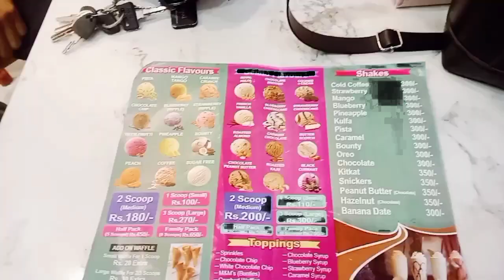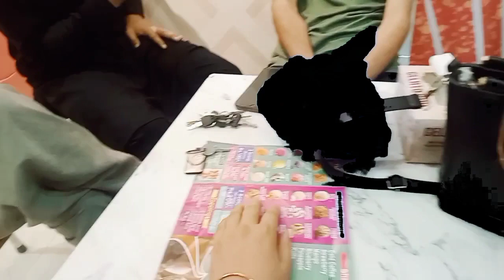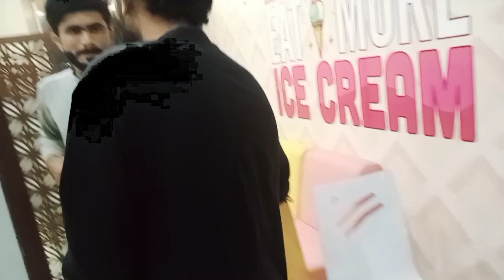late night ice cream Khane gay#sadafkhandaily vlogs#icecream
sadafkhandailyvlog late night ice cream Khane gay#sadafkhandaily vlogs#icecream